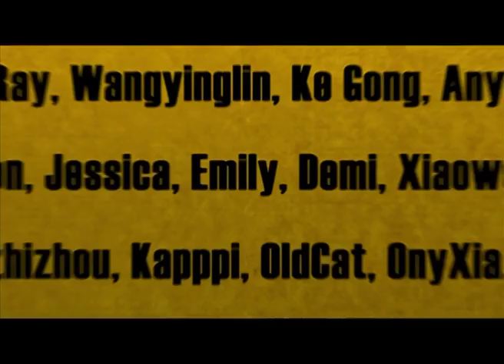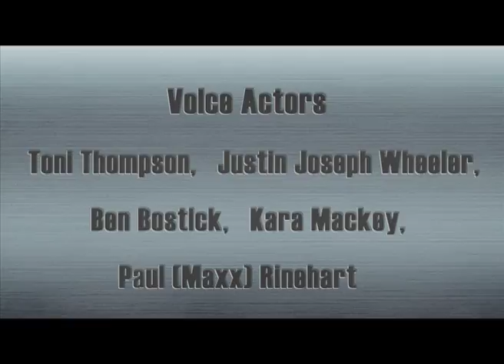Kung Fu Masters of the Zodiac | Cartoon | S3 #33 🏠 | Wishing Stone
Shadow and Voyager found Bunny Brett, Baa Baa Lou and Truffles sitting on the bridge in total dismay. When asked why they looked so depressed, the kids said they had been deceived by Rascal with a piece of stone. Rascal told them that was a magic wishing stone, wishes made with which would all come true. The kids believed his words. Rascal traded his stone for Truffles’ kite and Lou’s candies. The kids later found out that the stone was no different from any other stone. It didn’t realize any of their wishes.

After hearing their story, Shadow and Voyager promised the kids Rascal would have to pay for what he’d done. They were going to make Rascal believe his own lies.

As planned by Shadow, the kids put up a couple of shows in front of Rascal, in which the stone made every single one of their wishes come true. To Rascal, seeing is believing, he fell for their acting and regretted having exchanged the stone with the kids. When he asked to have it back, the kids gave him a list of things they wanted before he could have the wishing stone back, including a lot of toys and giving a performance to entertain the kids. Rascal gave the kids everything they asked for and got the stone back. Right then came a thunder storm. Rascal held the stone up and made a wish for the rain to stop. Nothing happened. He cursed the weather, and got struck by lightning in a flash.